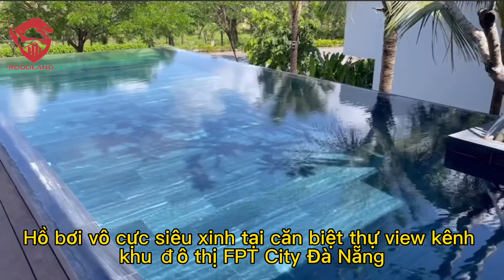Rodoland - Hồ bơi vô cực siêu xinh tại căn biệt thự view kênh khu đô thị FPT City Đà Nẵng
Hồ bơi vô cực siêu xinh tại căn biệt thự view kênh khu đô thị FPT City Đà Nẵng